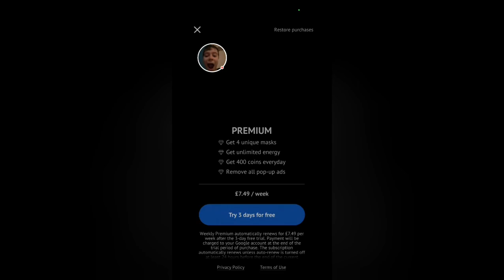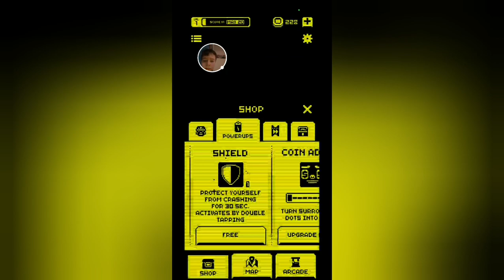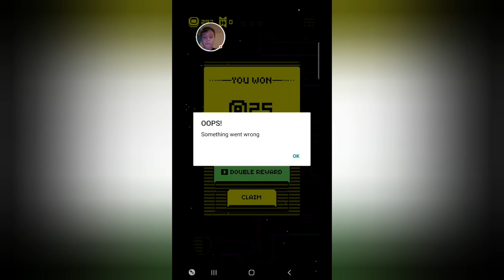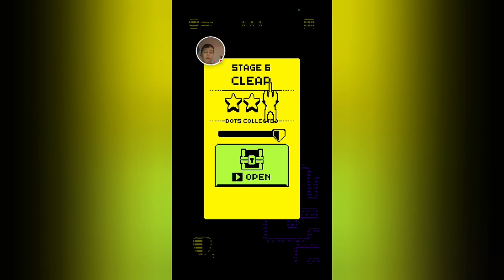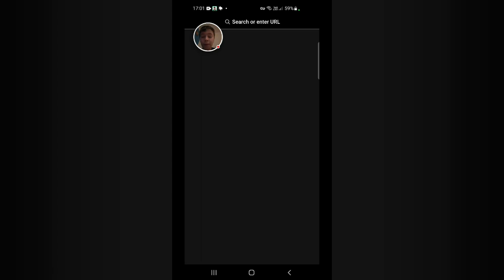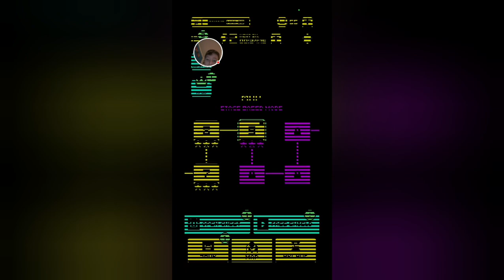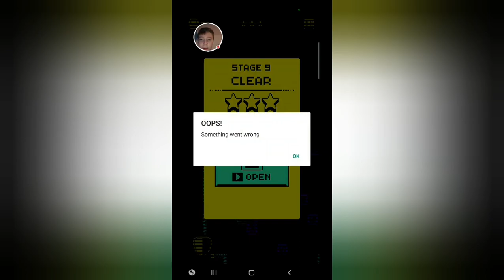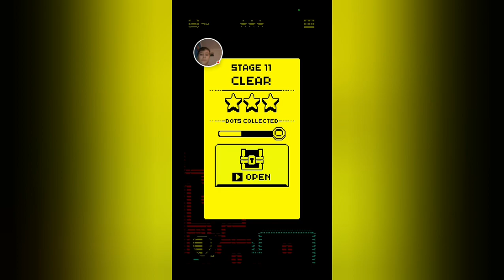RUNNIN' OVER SPIKES - Tomb Of The Mask PART 1